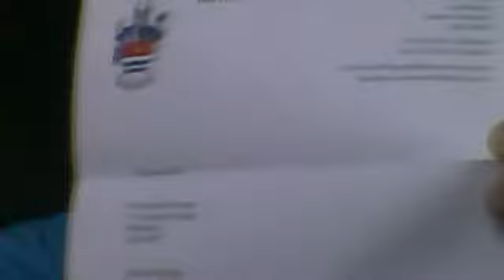Paid into the Halifax Bank/Wetherby on the 16th June next.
& there after every 2 weeks amigos :') England v The Swiss, now! Letter received this morning, thank you.